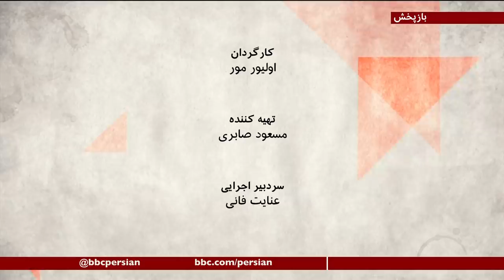مرور سال ۲۰۲۰؛ سال سقوط، سال سکوت، سال انتظار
سال ۲۰۲۰ میلادی را با چهره هایی که در خبرها بیشتر مطرح شدند می بینیم. بیشتر از زاویه ای که ما در اتاقهای خبر به این موضوعات نزدیک شدیم. برنامه زمان محدودی داره و چهره ها و اتفاقاتی که درباره اش صحبت می کنیم ، اتفاقات بین المللی هستند، اتفاقات متعددی در ایران و افغانستان در سال گذشته افتاده از جمله اعدامها و اعتراضات در ایران و کشتار روزنامه نگاران وفعالان مدنی در افغانستان که متاسفانه در این برنامه مجالی برای صحبت درباره اونها نداریم، حتما در برنامه پایان سال شمسی درباره شون بیشتر صحبت می کنیم.
در این برنامه، نفیسه کوهنورد، کیوان حسینی، داوود قاری زاده و سام فرزانه حضور داشتند